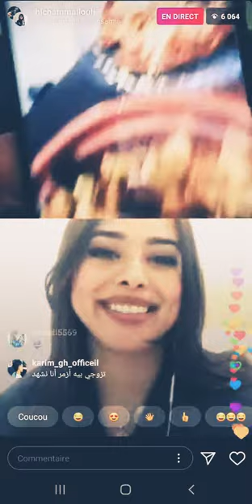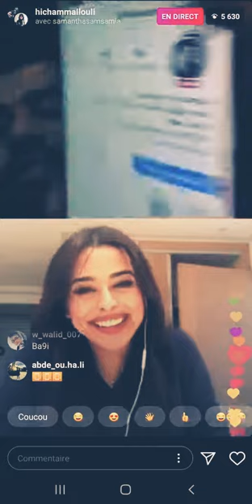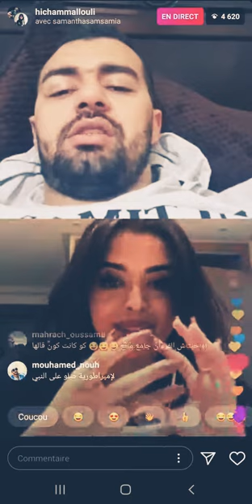هشام ملولي و التيتيز الواعر. راك كاين 😍😍😍😍😂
hsham-almloly-zogoh-fallayf-maa-tytyz-hicham-mallouli-vc-titiza.mp4